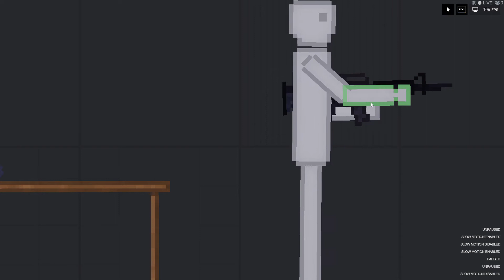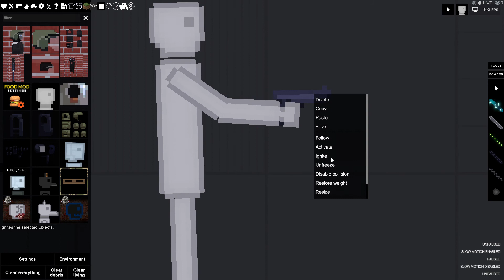How to make people hold guns properly | People Playground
yes this is my first how to xd

Mods : N/A-None

Specifically made for AnthonyLee_2010